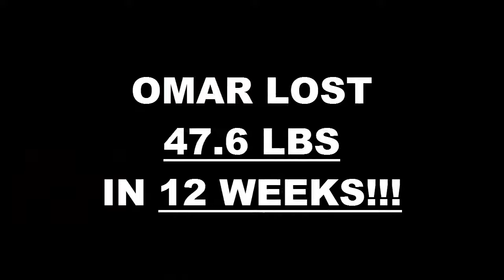Moreno Valley Fitness 12 Week Challenge Result - Omar Castanon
We will now check the result of Omar's 12 week weight loss challenge!